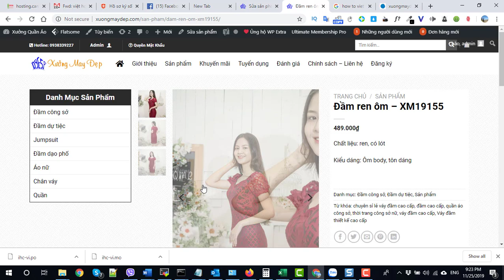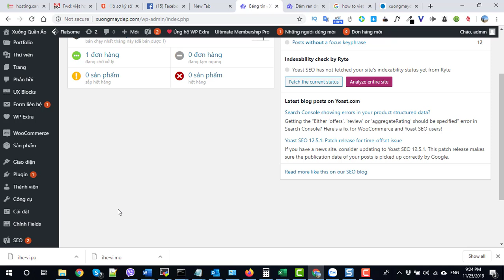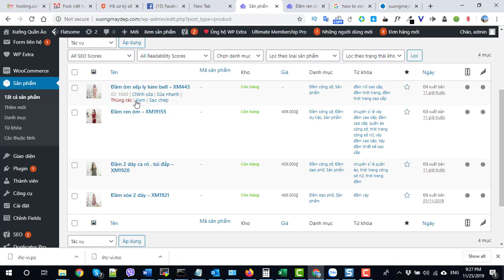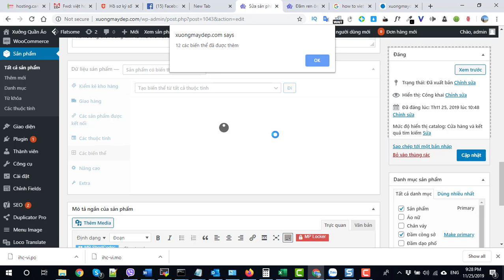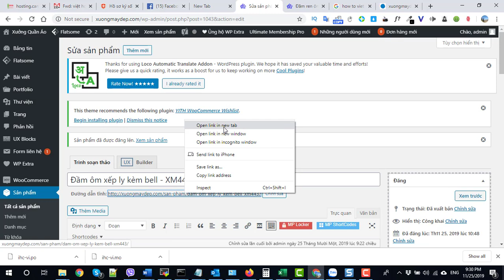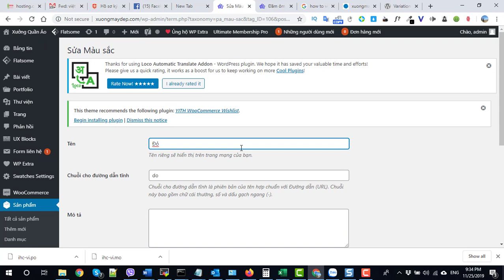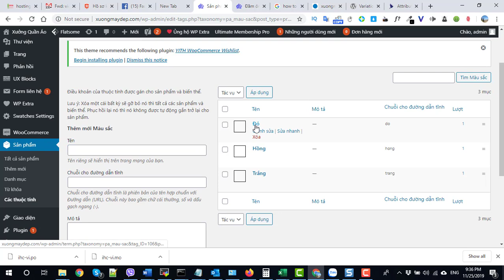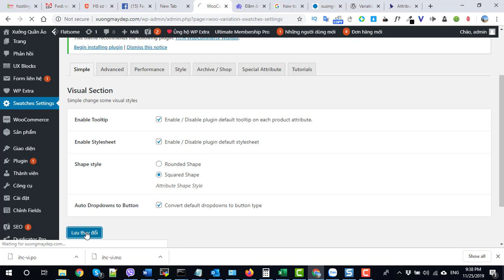Tạo sản phẩm có thuộc tính và biến thể trong Woocommerce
Tạo sản phẩm có thuộc tính và biến thể trong Woocommerce (Variation Swatches for WooCommerce)
Hướng dẫn tạo tùy chọn màu sắc cho sản phẩm trong Woocommerce